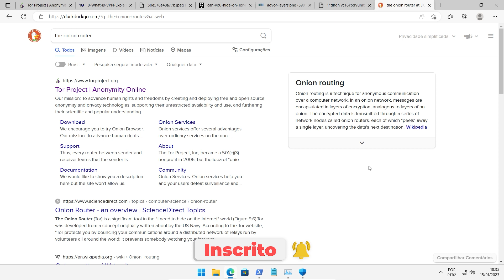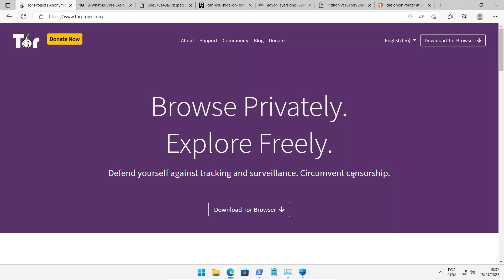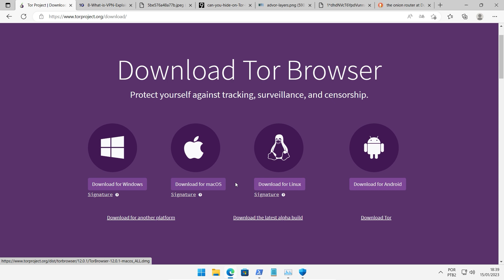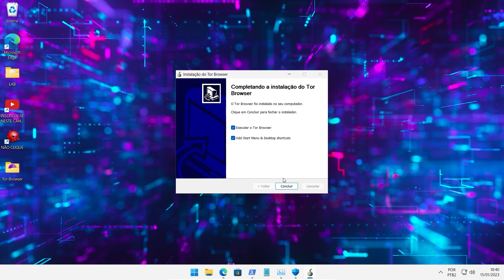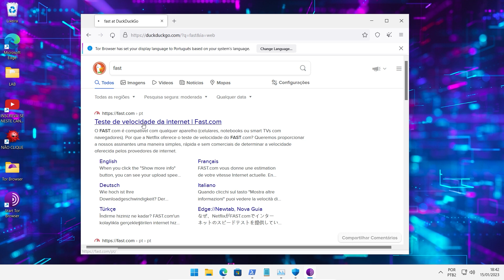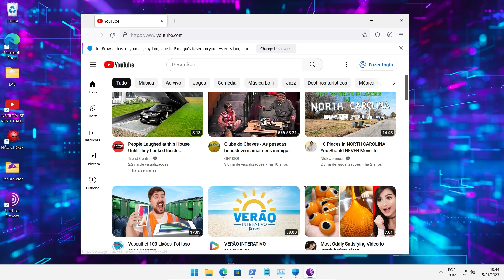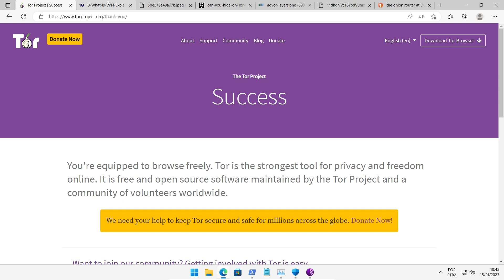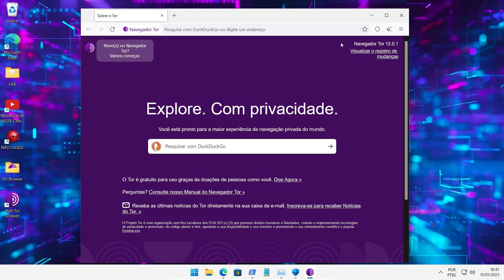Tor Browser - Contra rastreamento e censura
Conheça o TOR Browser seu funcionamento e aplicações. Entenda qual a diferença entre TOR e uma VPN.

⚠️ Apoie o canal: